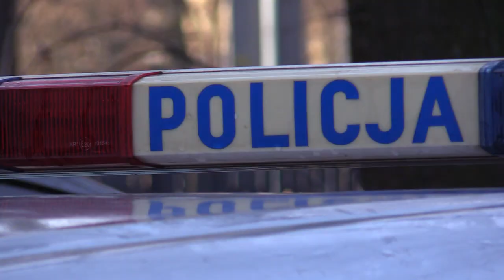Napad na bank w Częstochowie 04.01.2023